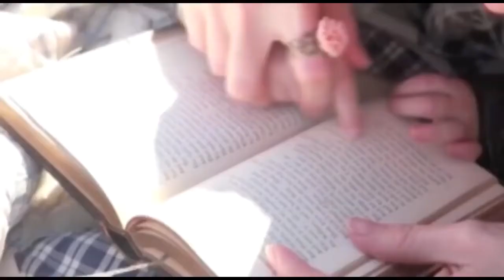Oswald Mosley - Europe Lives And Marches On (tell me who to credit)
Love and preservation for Europe.
Couldn't find the video anywhere so I decided to upload it.
Did some sick people purge it from the internet?